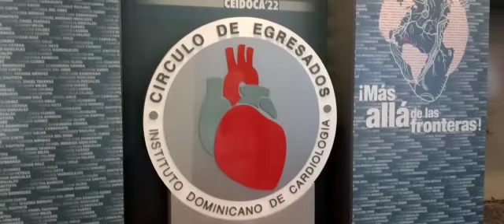7 de julio de 2022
Video de Luisa Fernanda Alvarado